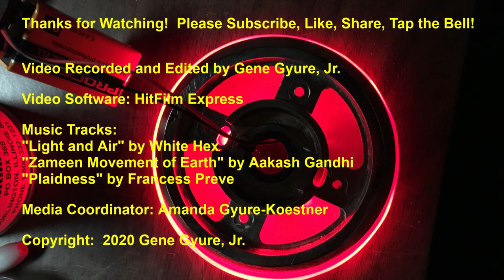UGEARS Safe Construction, Time Lapse Build | Wooden Puzzle Bank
Or what to do when you're sick and bored.  5 hours worth of construction in 30 minutes.  If you have patience and lots of time, try one of these kits.

Amazon Diamond Needle File Set (similar to what Geno used)